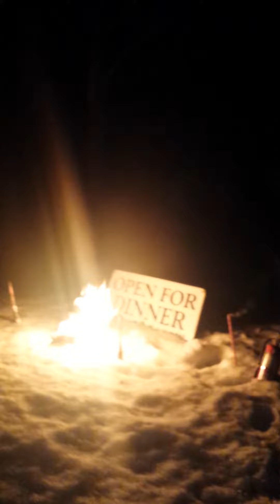JB attacks Club Dimartino